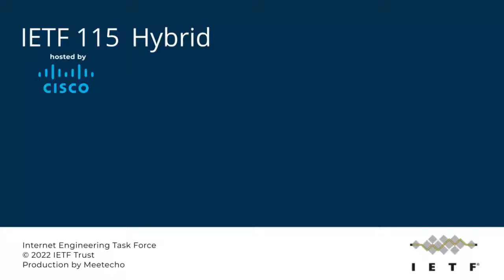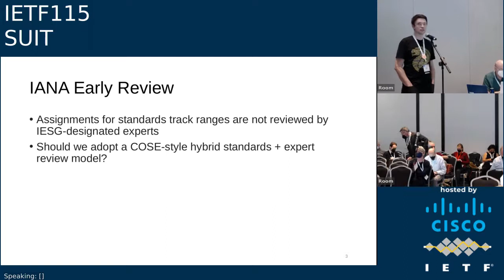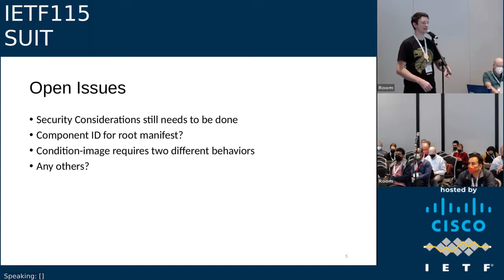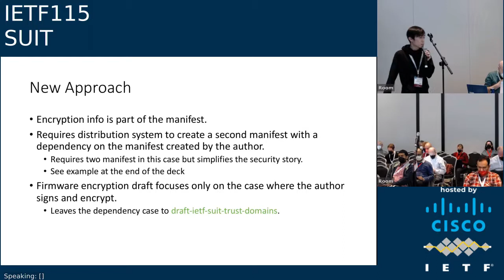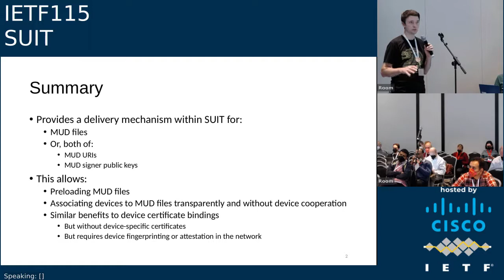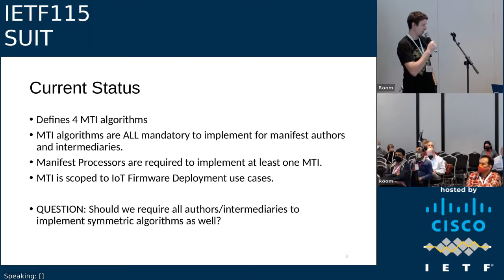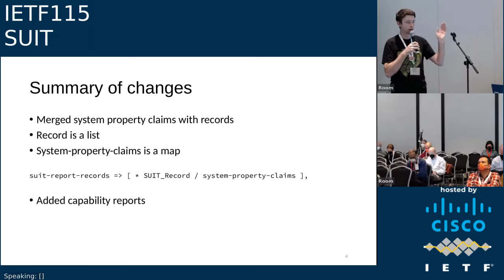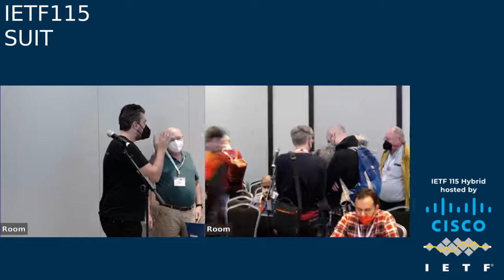IETF115-SUIT-20221109-1300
SUIT  meeting session at IETF115
2022/11/09 1300